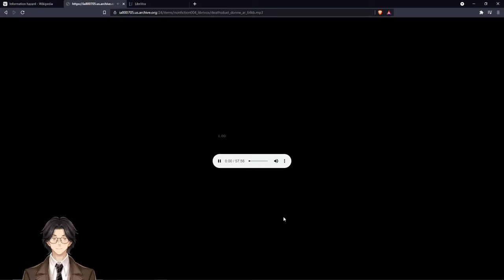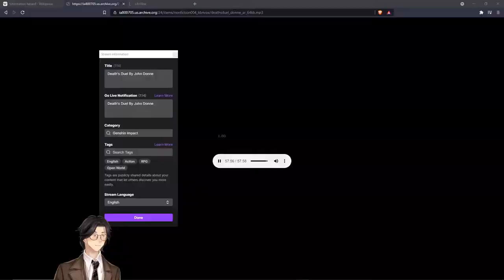Death's Duel By John Donne: Audiobook Gaming